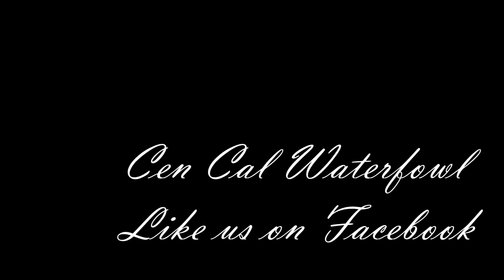Snow Goose get shot in HALF!!!!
Snow goose hunting in Canada with Cen Cal Waterfowl. As usual extremely close distances are experienced. Watch as goose is shot in half!

Song in video is Flux Pavillion - I can't stop.